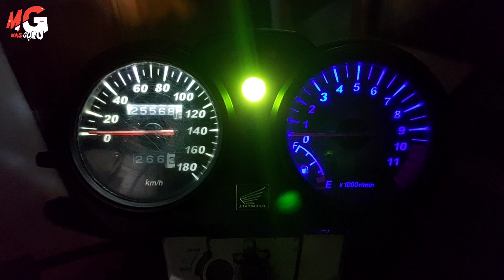Tutorial Mengubah Warna Nyala Lampu Speedometer Megapro Primus‼️ Makin Keren dan Betah Berkendara 🔥🔥